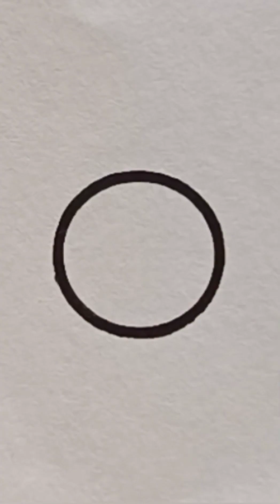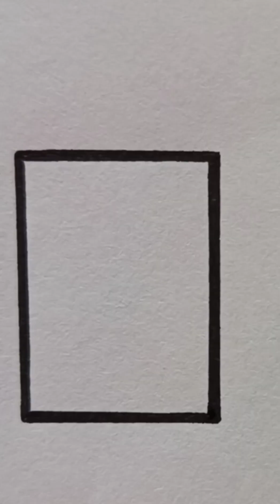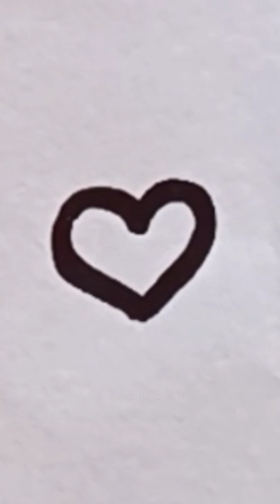The most satisfying painting with marker will help you sleep 💤🧘🏼‍♀️ | RAFAH ART